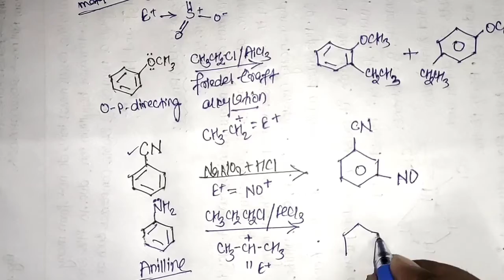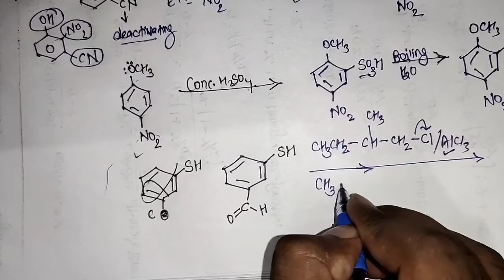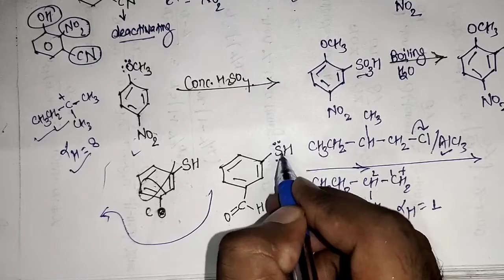9 Haloalkanes & Haloarenes,directive influence reaction,NCERT Class-12,Chap-10,Chemistry by Jass Sir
9 Haloalkanes & Haloarenes,directive influence towards electrophiic substitution reactions, Intext Question 10.7,Intext Question 10.8,Intext Question 10.9,NCERT Class-12,Chap-10,Chemistry by Jass Sir